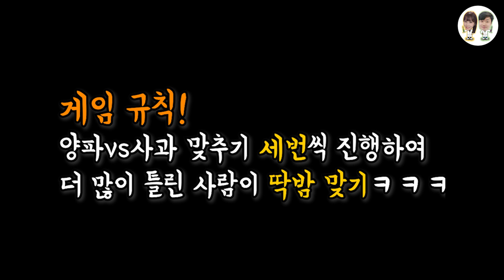눈 감고 콜라VS사이다를 먹으면 구분을 못 한다!? (Feat.양파와 사과)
눈을 가리고, 코를 막은 상태로 먹으면 콜라와 사이다를 구별할 수 있을까요? 상상으로는 가능할 것 같은데, 실제로는 쉽지 않았습니다!

규니쌤과 저 수니쌤이 간단한 내기를 통해 콜라와 사이다, 그리고 양파와 사과를 구별할 수 있는지 한번 실험해보았는데요! 결과는 영상을 통해 확인해 주세요!

(실험의 원리)
음식의 맛은 혀를 통해 느끼는 맛인 미각과 코를 통해 느끼는 맛인 후각이 합쳐져서 느끼게 되는 것인데요!
눈을 감고 코를 막은 채로 콜라와 사이다를 마시게 되면 콜라향과 사이다향은 가려지게 되고 각각의 단맛만 남기 때문에 구별하기 어려워지는 것입니다.
비슷한 예로 사과 주스와 포도 주스를 눈을 가리고 코를 막은 채 마시면 구별하기 힘들다고 하는데요, 이는 마찬가지로 사과향과 포도향이 가려진 채 과일의 단맛만 남기 때문이라고 합니다.
양파와 사과는 혀로 느끼는 촉감인 식감(아삭아삭~)이 비슷하긴 하지만 양파 특유의 매운맛이 혀에 통증을 주기 때문에 비교적 잘 구분할 수 있었습니다. 매운맛은 미각이 아니라 통각이라는 사실은 다들 알고 계시죠? 만약 양파의 매운 맛을 제거한 상태였다면, 더 구분하기 어려웠을 것입니다!

[자료 출처]
- pixabay에서 제공하는 무료 이미지